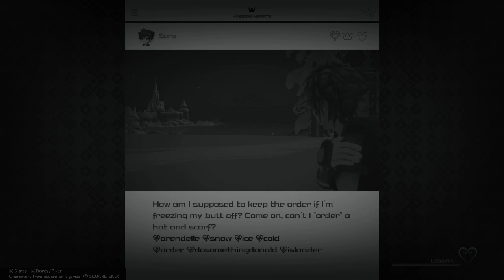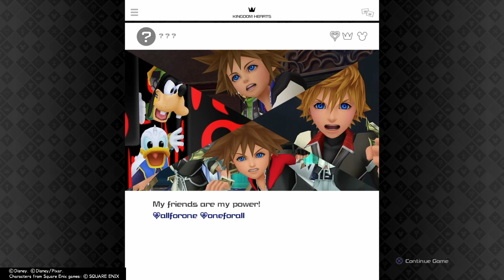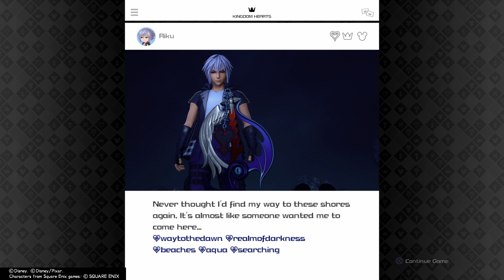F#$k-off-no-Jutsu - Kingdom Hearts 3 Critical EP 21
Part 2 of the Arendelle Assetry Saga. *in deep announcer voice* Larxene appears and throws the hero trio into the Labyrinth of Ice. There, Sora fights Ninjas, Potheads, and Fancy Ladies with Gunbrellas. What is this, RWBY? Meanwhile, Herald of Perplexity and The Nameshifter discuss Herald's disdain for Boruto. Will S, D, and G ever get out of the Labyrinth? Will Herald of Perplexity ever do another Twitch stream? Who's to say. Have a good day and please try to be good people. Herald of Perplexity, over and out.